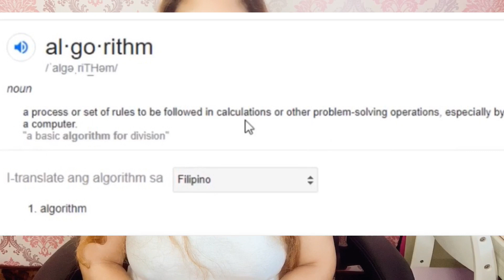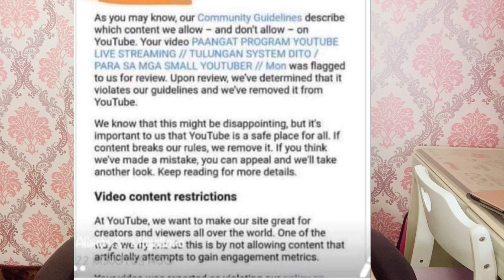BAKIT NABABAWASAN ANG SUBSCRIBERS | ITO ANG KAILANGAN MONG MALAMAN | AKEL ONO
Mwaaahh. labyaah !!!